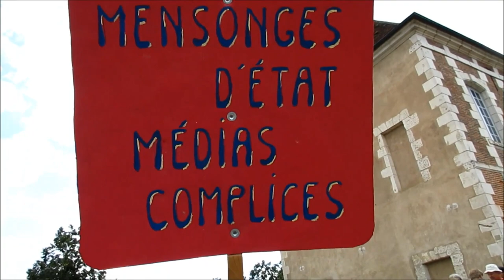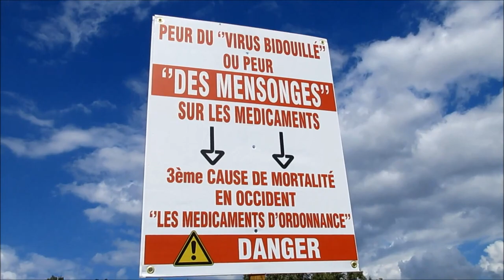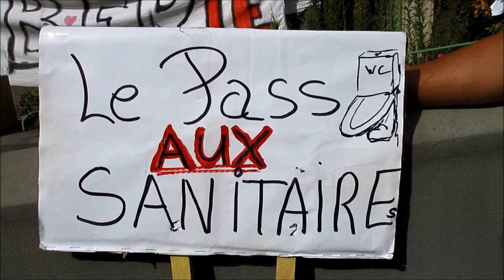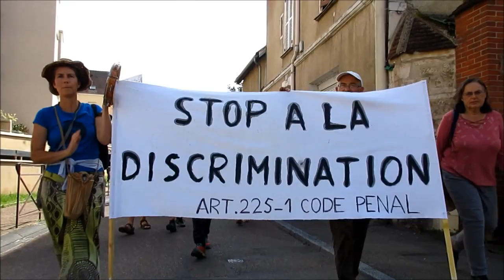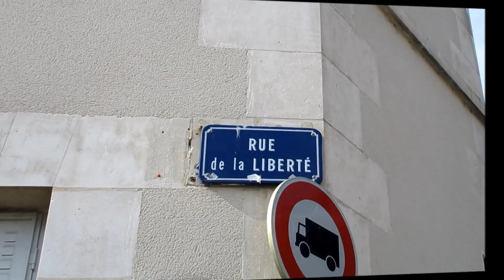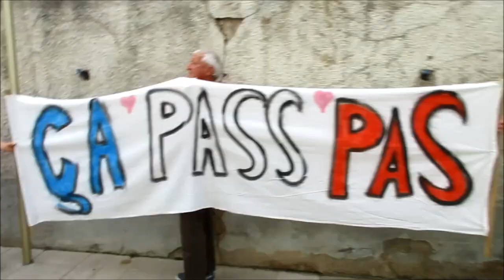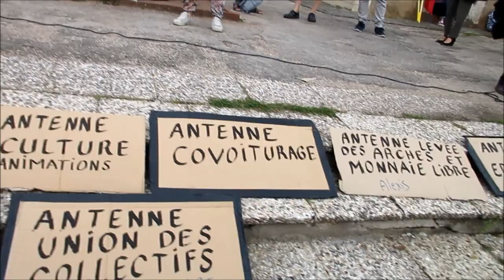Retour sur la manifestation contre le pass sanitaire du 18 septembre 2021 à Auxerre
Anti-pass #10